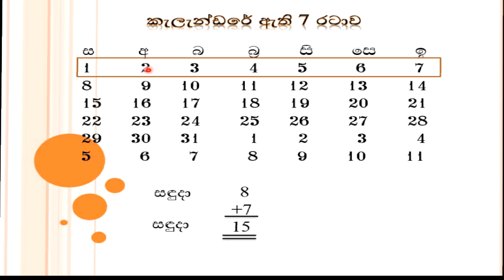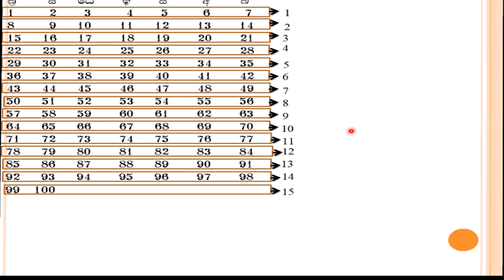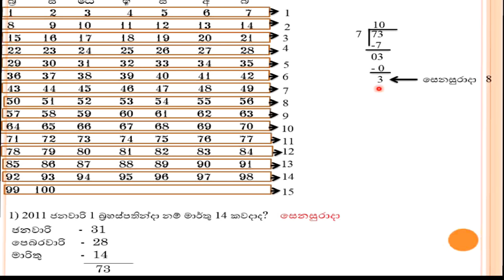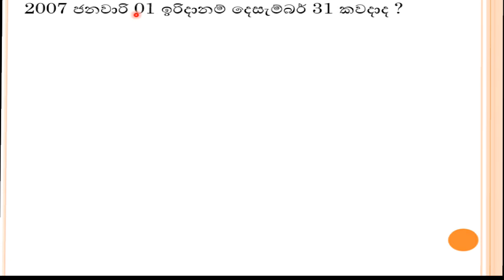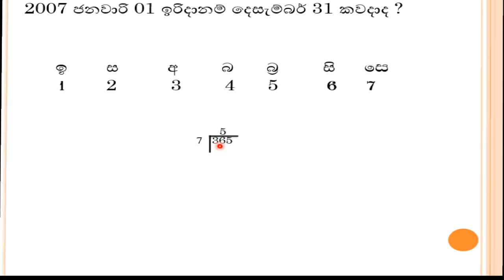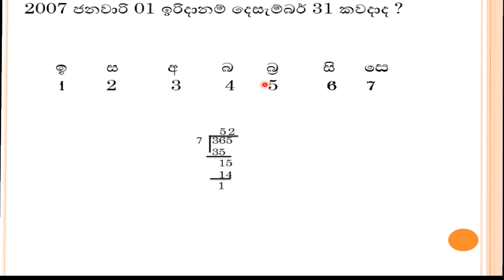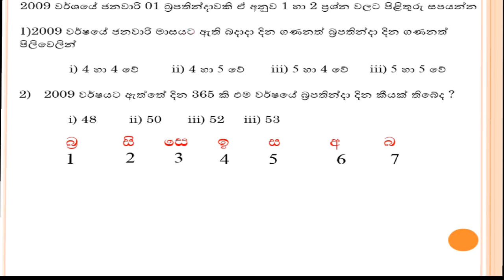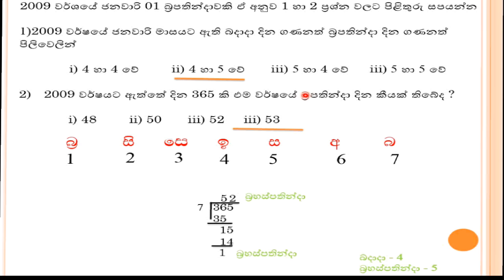ගණිත ගැටලු හරි ලේසියි 08 පාඩම Grade 5 Scholarship Ganitha gatalu sinahala shishyathwaya 5 wasara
My name is anura basnayaka and I am a mathematics teacher in R/Mahinda Vidyalaya in Pelmadulla. When teaching maths to children specially for grade 5  Within my 30 years service experience i have reckoned that children are reluctant to face maths problems because they haven't received proper instructions to solve them. therefore i decided to launch these video tutorials targeting helping children to help to solve maths problems.  anyone who interested in solving maths problems can subscribe to my channel .thank you.